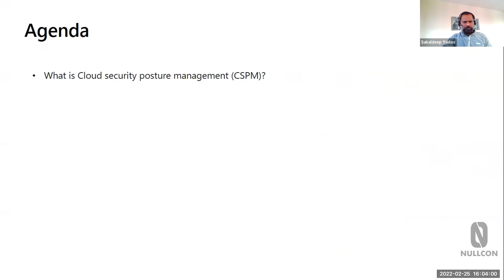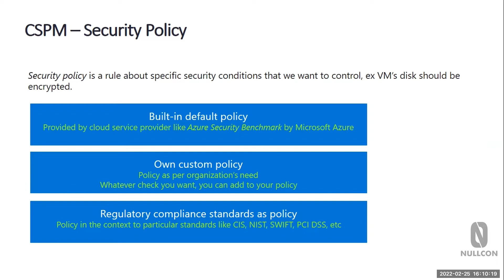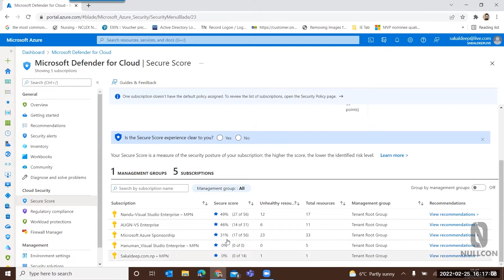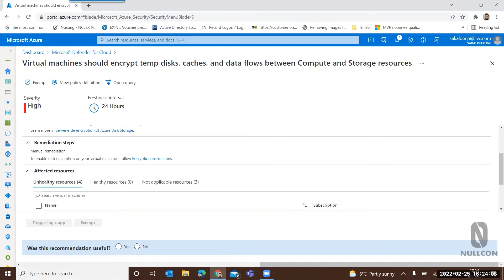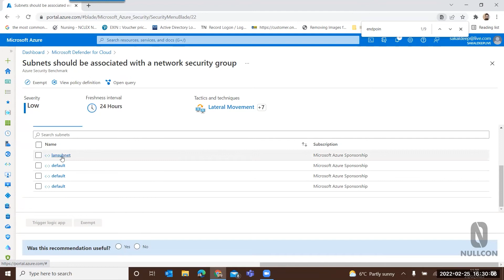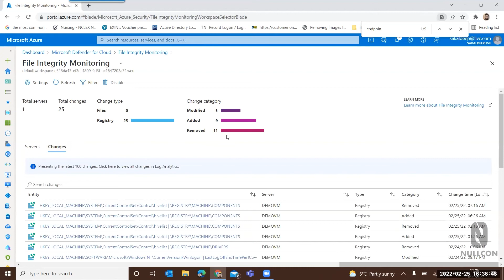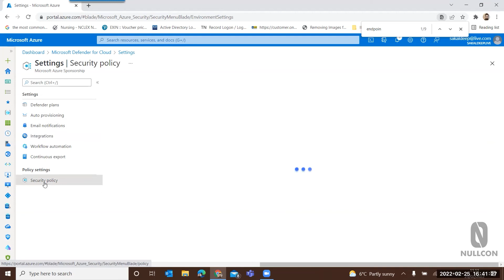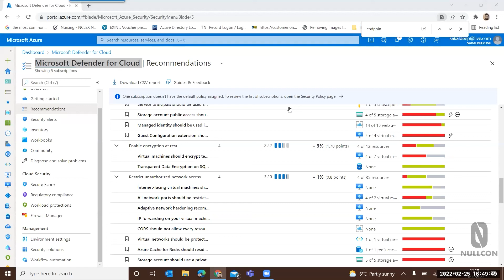Cloud Security Posture Management & Threat Protection | Suman & Sakaldeep | Nullcon Webinars 2022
Abstract:
A joint session by Sakaldeep Yadav (Azure MVP) and Suman Tiwari (App Sec SME) on Cloud Security Posture Management and Threat Protection. In this session, we will focus on how to get security visibility of the cloud resources and what are the best practices being followed in industries to protect the cloud resources. The workshop will also cover how to harden your resources, track your security posture, protect against cyberattacks, and streamline security management.

Speaker Bio:
Sakaldeep Yadav - Security Architect at Avanade
Sakaldeep Yadav, a Security Architect at Avanade. He has been awarded Microsoft MVP since 2017. Currently, he is working as a Security Architect at Avanade, Ireland. Sakaldeep has been working with the Microsoft ecosystem for more than 12 years. His area of expertise is Azure platform & Network Protection, Identity and Access, Azure Security Center, Azure Sentinel, Information and Data Security, and Compliance & Governance.

Suman Tiwari - Application Security SME, Tech Mahindra
Suman Tiwari, an Application Security SME, Tech Mahindra. Suman is a Cyber Security Expert and also a Certified ScrumMaster® with over 13 years of rich experience in the areas of Application Security, Penetration Testing, Vulnerability Assessments, Secure Code Review, Threat Profiling, and Information Security Management. He also holds extensive hands-on expertise in auditing Internet Banking Applications, Core Banking Applications, and Web Applications. Previously, Suman has also conducted an Application security assessment of over +1000 applications for various clients.